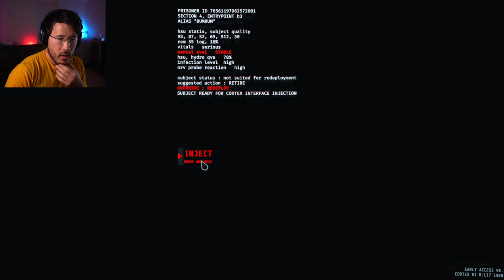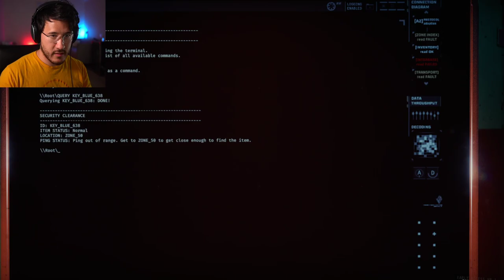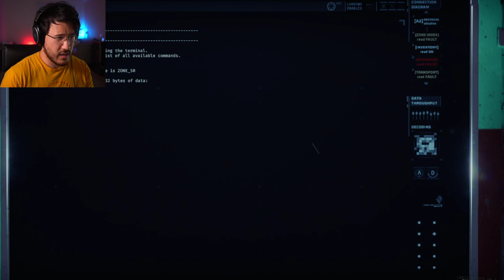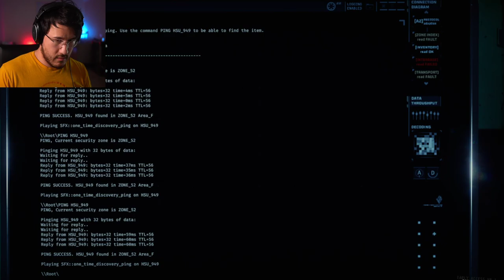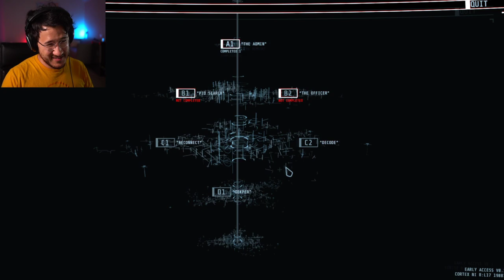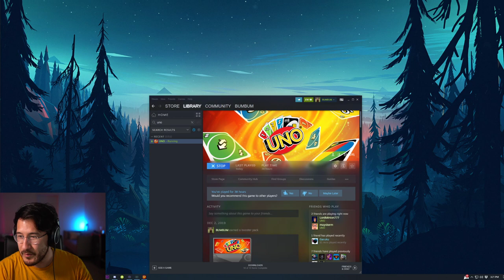Markiplier VOD 7.1.2020